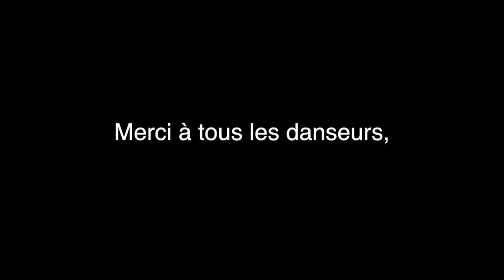JOHNNY BRAVO X Milo & Fabio - BATEU💥 [CLIP OFFICIEL]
@Johnnybravo_77  X Milo & Fabio - BATEU💥 (Prod. @Johnnybravo_77 ) [CLIP OFFICIEL]

Realisé: @Pascal_view_production 🎥
Danseurs: (PARIS📍🇫🇷) @maimouna.afrodance @moikana_official @xtana_sensei @dakidzer @hisma_sama @moranguinho_official @wizlex_sama @willyboy_afronovo @tonyviser @unerenoiscommesa 💃🏾🕺🏾

Artwork: @knowart.pt 🖼
Prod: @Johnnybravo_77 🎹
Mix&Master: @Johnnybravo_77  🎚